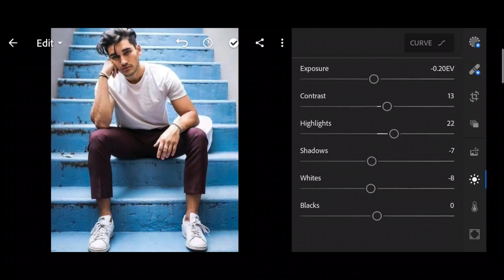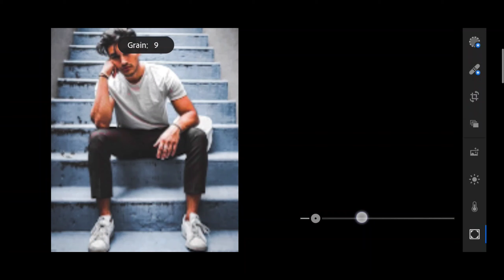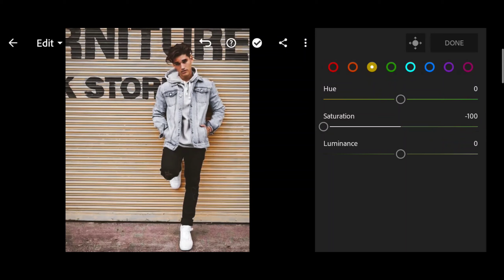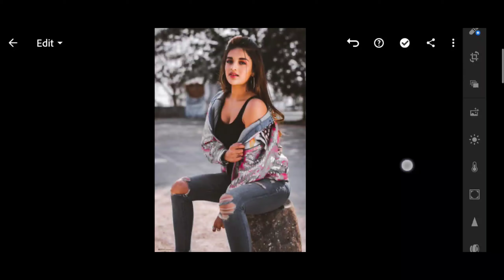Rich black preset | Black tone presets | lightroom presets free dng | lightroom editing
In this video I will show you how to edit photos using lightroom mobile 📱

2⃣ ways to get presets:

. Edit manually  ( by looking in the video and editing manually)

. Downloading preset with link given ( password protected )

.  Password will appear on upper right corner of the screen
. Password is divided into two parts
Eg: [1] 12**
       [2] **34

dng presets
dng
download presets
Premium presets
learn to edit photos in lightroom mobile
how to edit Black tone effect in lightroom mobile
photo editing
Edit
editing
free presets
free editing tutorial
lightroom tutorial
how to edit photos in mobile
mobile editing
PXL
creator
pxl
PXL CREATOR
pxl creator
Lightroom Presets
Lightroom Mobile
Lightroom Editing
Lightroom filters
Lightroom Tutorials
Free lightroom tutorials
Photo editing
Editing Tutorials
Editing apps
Cinematic filters
Cinematic presets
Cinematic tone
Moody filters
Moody presets
Moody tone Lightroom
Aesthetic filters
Aesthetic Presets
Aesthetic feed
Aesthetic edits
Aesthetic editing
Aesthetic Lightroom Presets
Lightroom Presets use kaise kare
Lightroom Presets download kaise kare
Lightroom app use kaise karen
How to edit photos
How to edit photos professionally
How to edit photos like a pro
How to edit photos in Lightroom
Instagram presets
Instagram filters
New Lightroom Presets
Trending Lightroom Presets
Best lightroom filters
Top Lightroom Presets
Blogger
Vlogs
Vlogger
Photoshop
Adobe Lightroom
Korean Lightroom Presets
Korean Lightroom Editing
Korean Lightroom filters
Korean filters
Best Lightroom Presets
Filters for bloggers
Photo retouching
Lightroom CC
Learn to edit photos
Learn to edit photos in Lightroom
Learn to use Lightroom
Urban moody Lightroom Presets
Cinematic Moody Lightroom Presets
Street photography
How to edit urban photography
How to edit like sam kolder
How to edit like Jordi koalitic
Editing seekhe do minute me

*Note *
Some presets dont work on every photos so try editing them manually.

*Credits *
Photos :  unsplash
                 Pexels

Song :